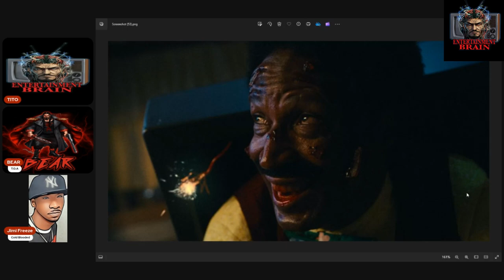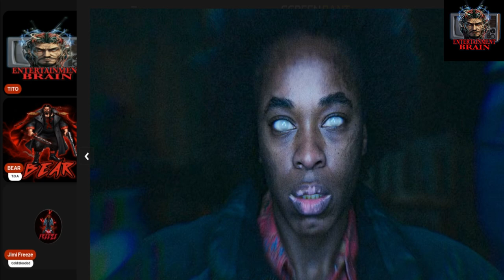Mr. Crocket Hulu Horror Movie Review: A Chilling New Nightmare!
In Mr. Crocket, Hulu delivers a terrifying new horror film that will keep you on the edge of your seat. In this review, we dive into the eerie atmosphere, spine-chilling performances, and unsettling plot that makes Mr. Crocket a standout in the horror genre. How does this film stack up against other recent horror releases? Watch our review to find out if Mr. Crocket is the next horror classic!